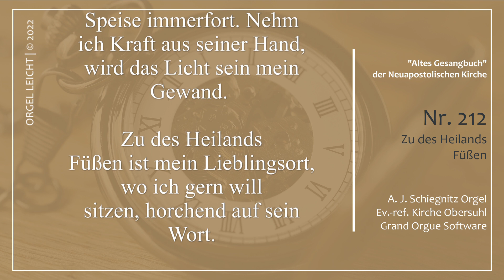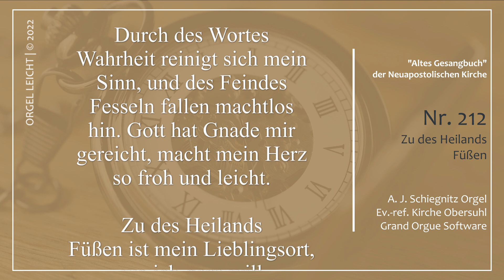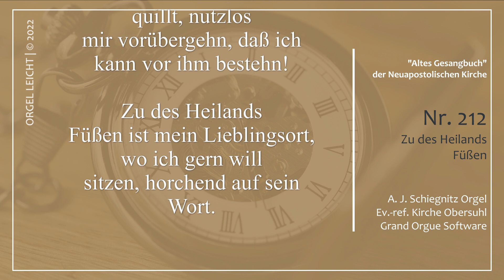AGB 212 - Zu des Heilands Füßen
🎶# Altes Neuapostolisches Gesangbuch # 🎶

Vierstimmiger Satz aus dem alten Gesangbuch der Neuapostolischen Kirche, das bis Ostern 2005 in allen Gottesdiensten verwendet wurde.

Hier gibt es weitere Lieder aus dem alten Gesangbuch. Schau doch mal vorbei.